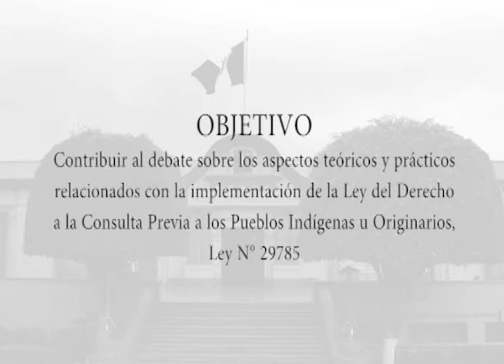Conversatorio Parte I